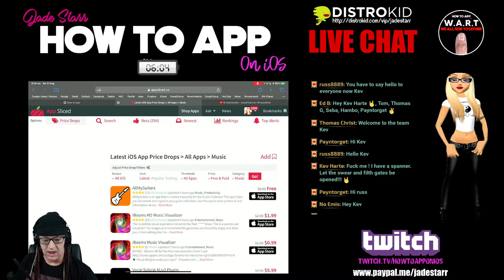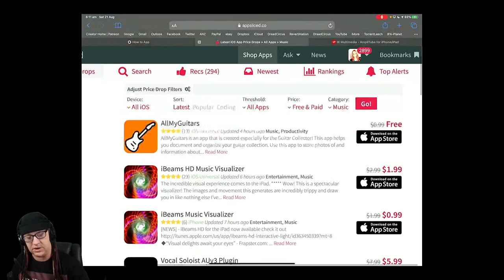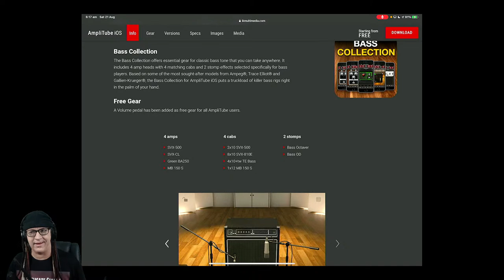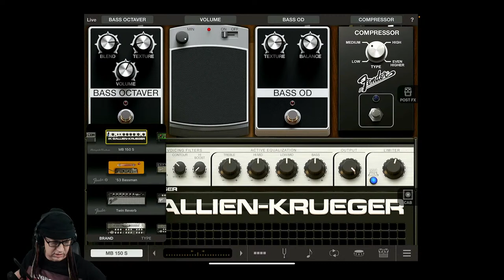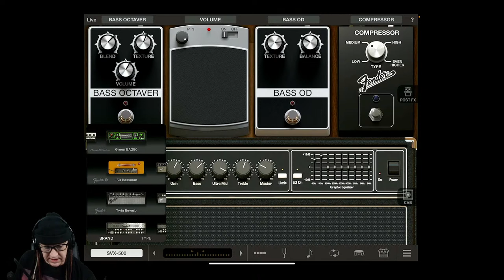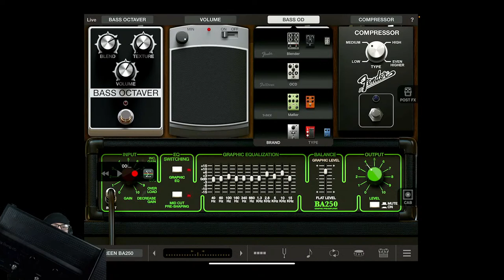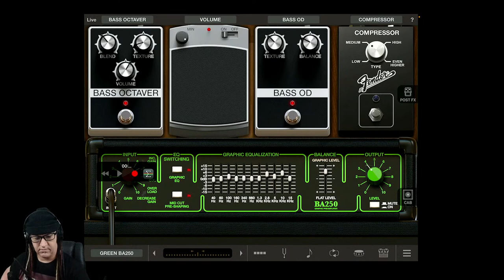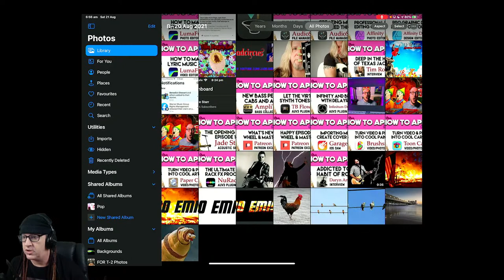New Bass Pedals, Cabs & Amps in AmpliTube on iOS - How To App on iOS! - EP 358 S6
In this episode of "How to App on iOS". I'll be pumping out some Bass Guitar using the New Bass Collection in IK Multimedia's AmpliTube. The IAP includes 4 New Bass Amps and Cabs and 2 New Pedals dedicated to Bass Guitar. It's rare that Bass Guitarist get looked after so come along and join me to Feel the Bass!!

New Bass Pedals, Cabs & Amps in AmpliTube on iOS
Bass Collection

Clubhouse - @jadestarr